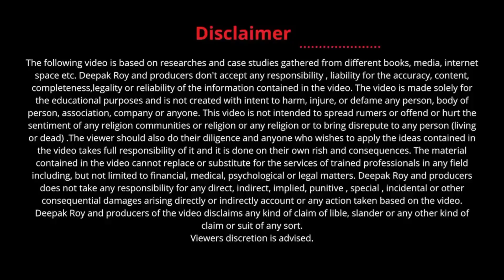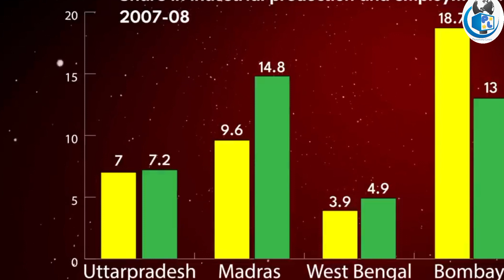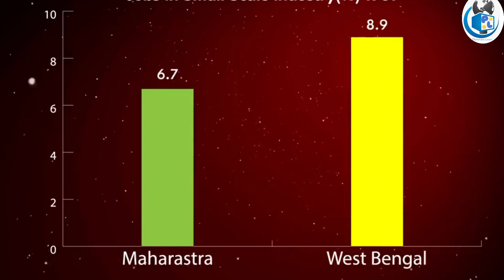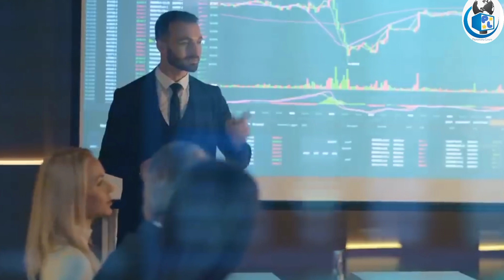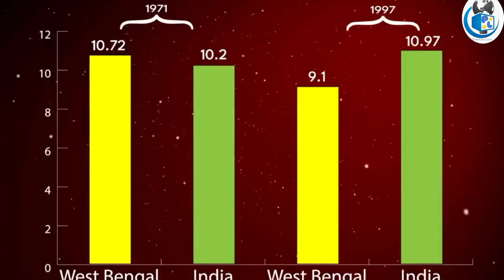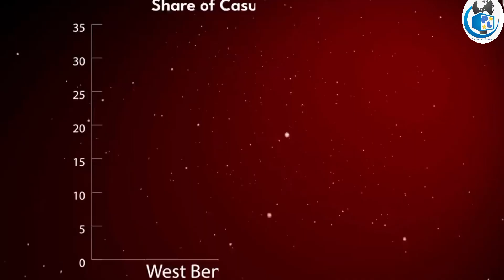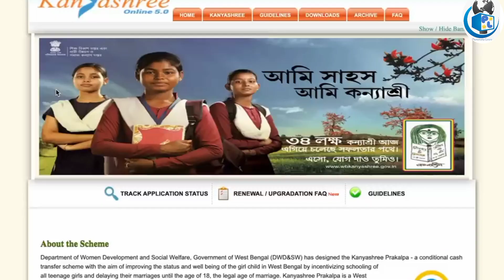বাংলার গরীব হওয়ার কারন কি?বাংলা কিভাবে ধীরে ধীরে গরীব রাজ্যে পরিণত হচ্ছে?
Video Title:-বাংলার গরীব হওয়ার কারন কি?বাংলা কিভাবে ধীরে ধীরে গরীব রাজ্যে পরিণত হচ্ছে?
Language  : Bengali